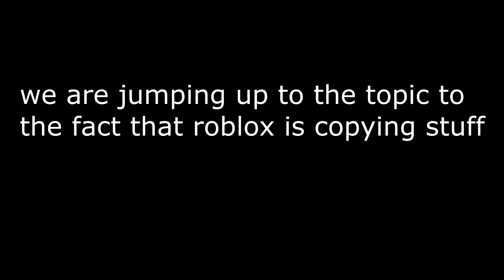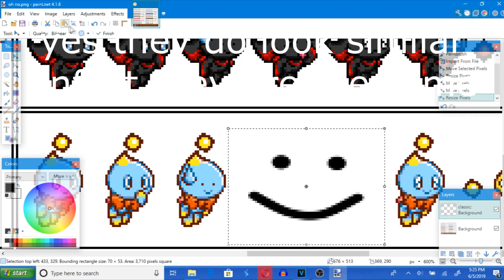roblox classic smile face didn't come from roblox (sega actually made it) WE BEEN LIED TO AGAIN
we been lied from roblox again